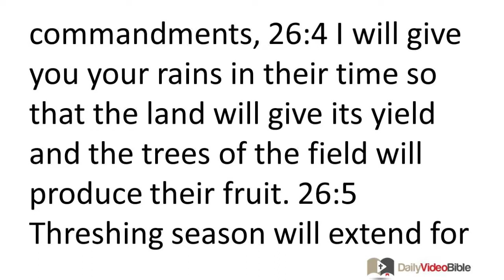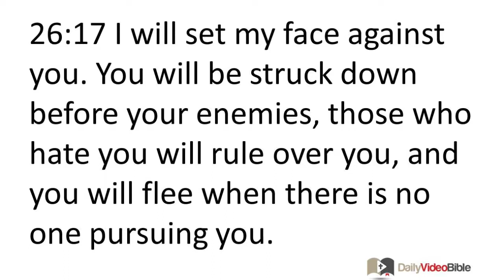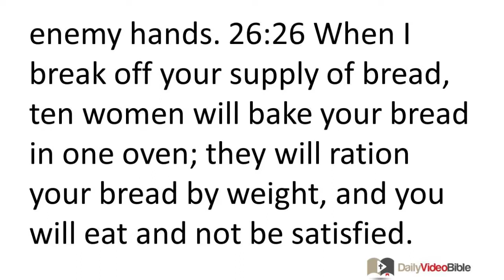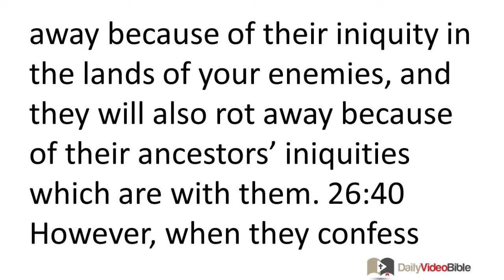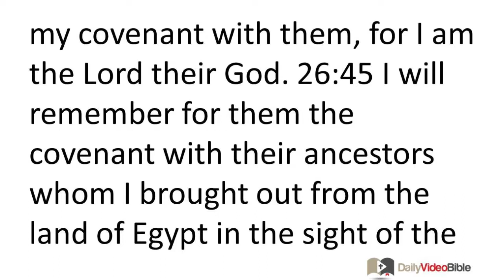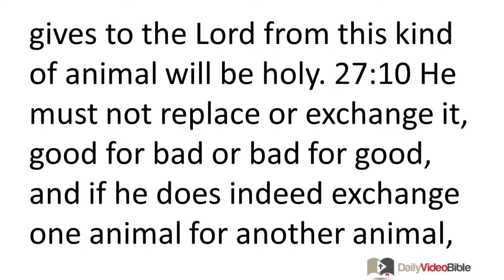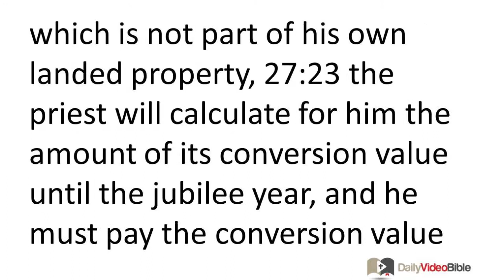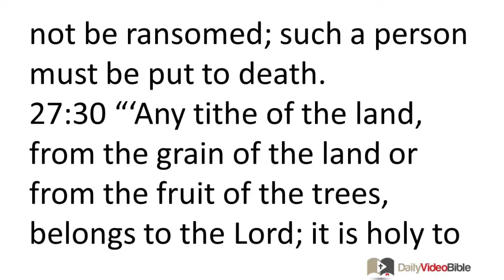March 2 Leviticus 26 and 27 Old Testament for the Daily Video Bible DVB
Leviticus 26:3-13 - The Benefits of Obedience
26:3 "'If you walk in my statutes and are sure to obey my commandments, 26:4 I will give you your rains in their time so that the land will give its yield and the trees of the field will produce their fruit. 26:5 Threshing season will extend for you until the season for harvesting grapes, and the season for harvesting grapes will extend until sowing season, so you will eat your bread until you are satisfied, and you will live securely in your land. 26:6 I will grant peace in the land so that you will lie down to sleep without anyone terrifying you. I will remove harmful animals from the land, and no sword of war will pass through your land. 26:7 You will pursue your enemies and they will fall be-fore you by the sword. 26:8 Five of you will pursue a hundred, and a hundred of you will pursue ten thousand, and your enemies will fall before you by the sword. 26:9 I will turn to you, make you fruitful, multiply you, and maintain my covenant with you. 26:10 You will still be eating stored produce from the previous year and will have to clean out what is stored from the previous year to make room for new.
26:11 "'I will put my tabernacle in your midst and I will not abhor you. 26:12 I will walk among you, and I will be your God and you will be my people. 26:13 I am the LORD your God who brought you out from the land of Egypt, from being their slaves, and I broke the bars of your yoke and caused you to walk upright.